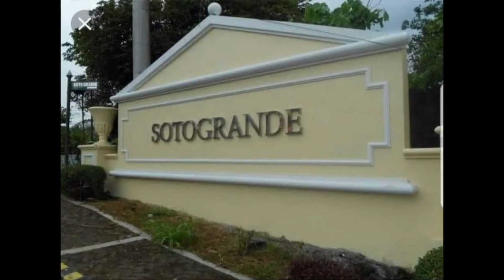❤️ RESIDENTIAL LOT SOTOGRANDE TAGAYTAY BY STA LUCIA LAND -RESERVE NOW